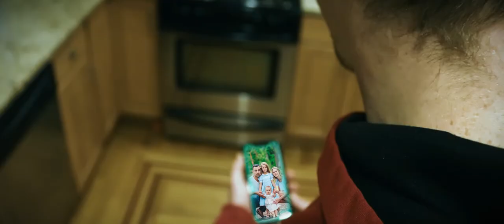Night of the Living Lilo | Our Halloween Short Film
🎃We shot this in a day🎃

Starring: Jahmes Peters, Al Richardson, and Lilo
Written by: Al Richardson and Jahmes Peters
Directed by: Patrick Burke, Al Richardson
Produced by ARE YOU STILL WATCHING?